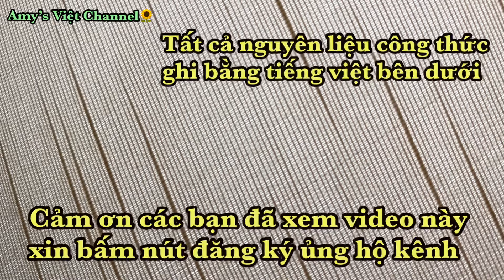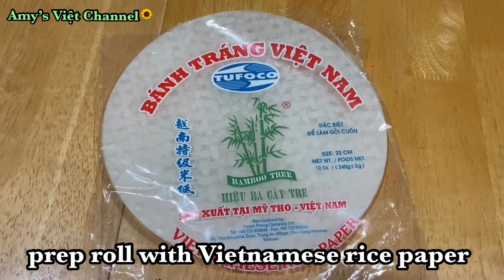[Engsub] VIETNAMESE FRESH SPRING ROLLS @ GỎI CUỐN TÔM THỊT #32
Nguyên Liệu:

* Bánh tráng
* Bún khô hoặc tươi
* Thịt heo nạc hoặc thịt ba rọi
* Tôm tươi

Nước Chấm:

* 6 muỗng canh tương ăn phở
* 2 muỗng canh bơ đậu phộng
* 8 muỗng canh nước dừa soda hoặc nước lạnh
* Tỏi băm nhuyễn
* Dầu ăn
* Đường nếu cần
* Nêm theo khẩu vị của mỗi người
* Thêm ớt và đậu phộng khi dùng

Đồ Ngâm Chua:

* Cà rốt thái sợi
* Củ cải trắng thái sợi
* 3 muỗng canh đường
* 1/3 muỗng cafe muối
* 3 muỗng canh giấm
Nấu giấm đường để nguội cho vào cà rốt cải trắng thái sợi trộn đều để 15 phút cho thấm

Rau Sống:

* Dưa leo
* Giá
* Ngò rí
* Rau hẹ
* Rau sống tuỳ theo ý thích mỗi người